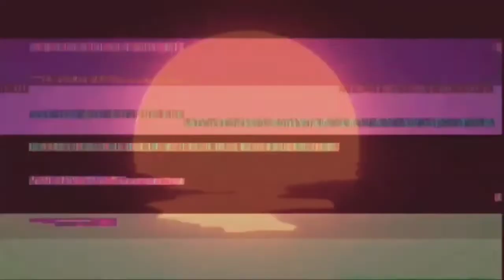DJ YUNG VAMP - DRACULEAN WITH DA FANTA